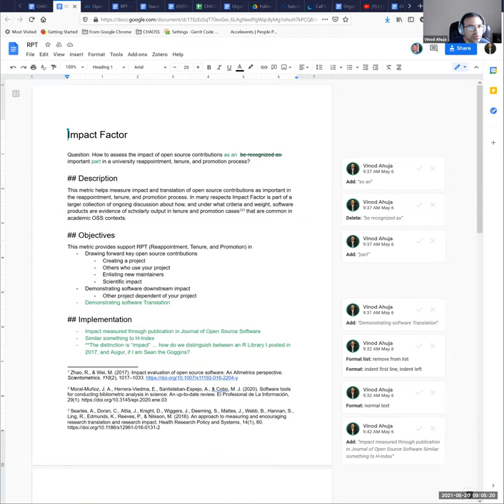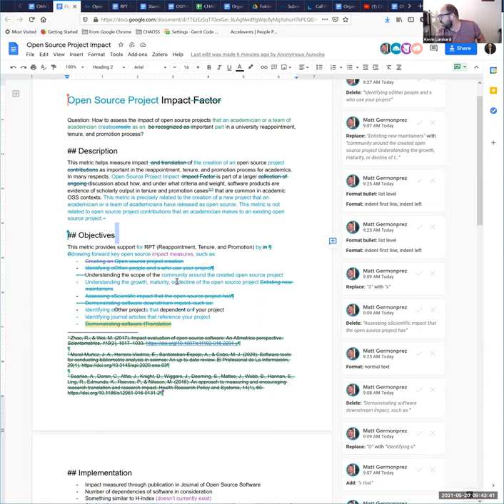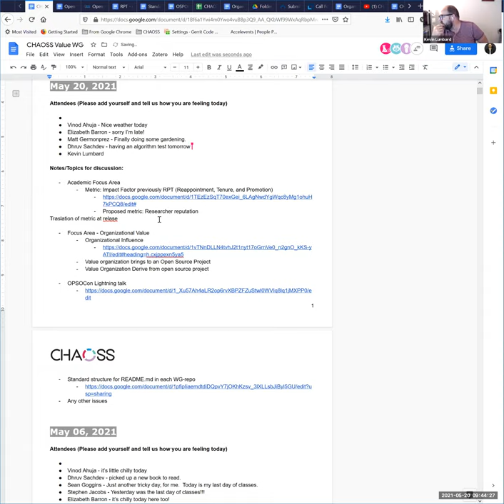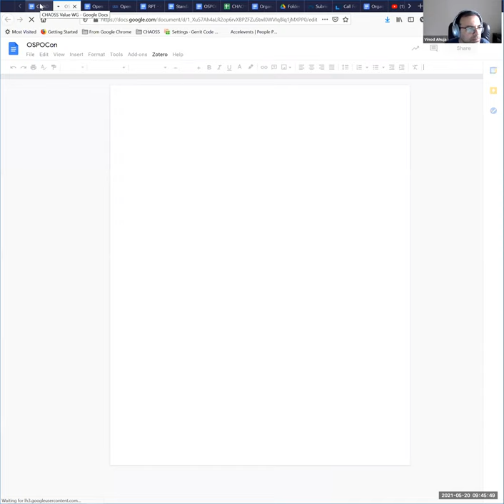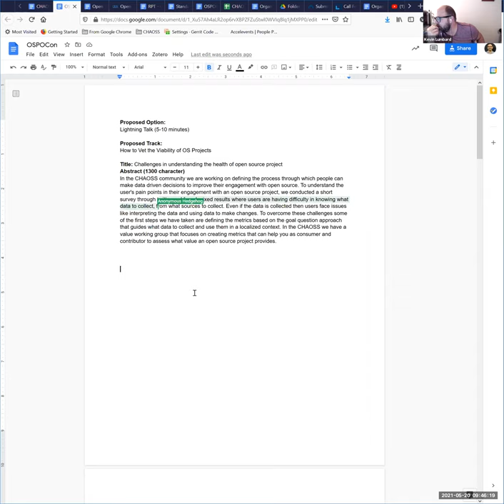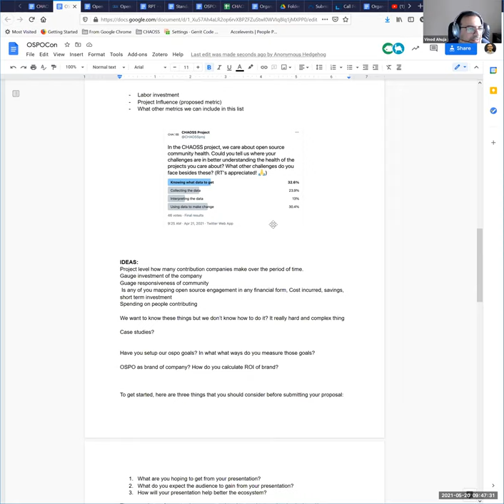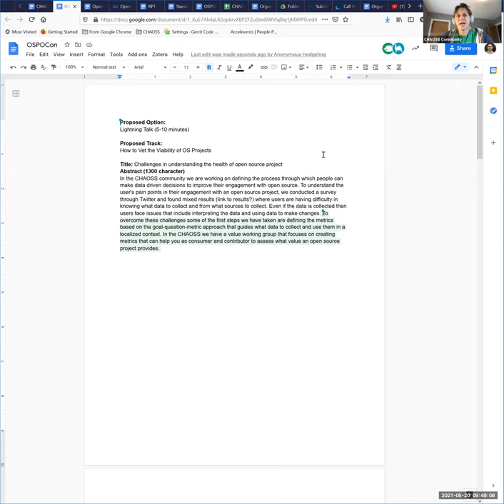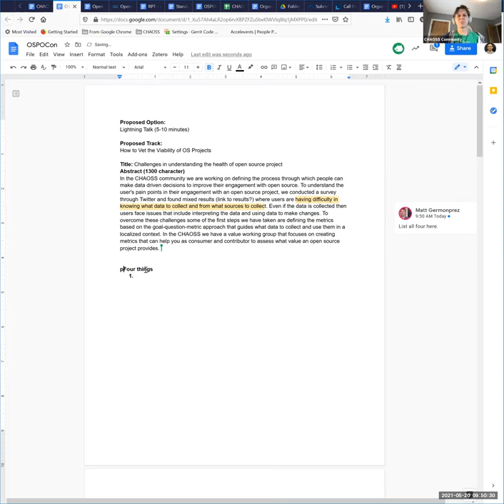CHAOSS Value Working Group 5-20-21